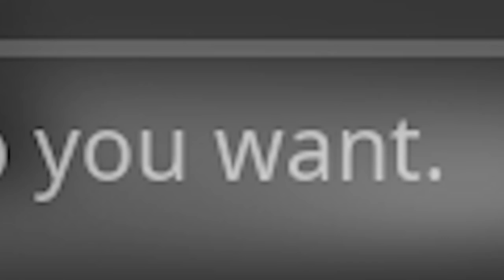*NEW* Fortnite Compact SMG in a Nutshell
The *NEW* Compact SMG is BROKEN!